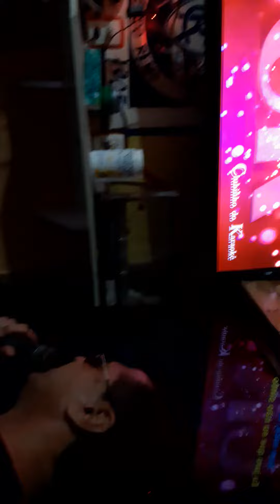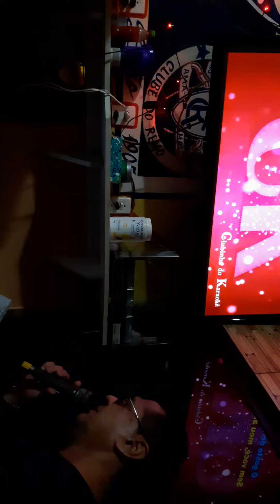LIVE DO Luiz Monteiro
J.MELO KARAOKÊ CLUB